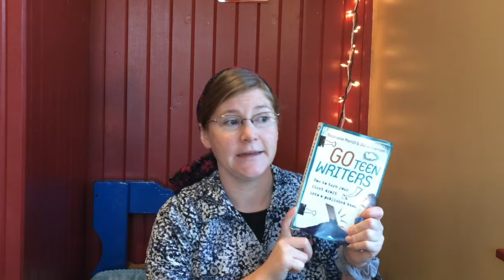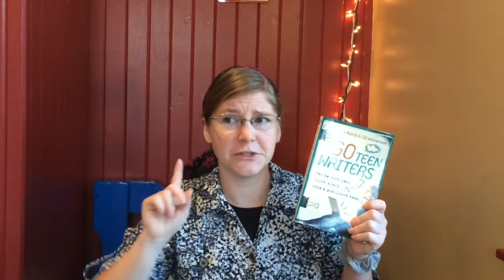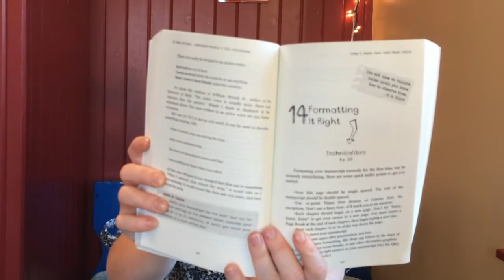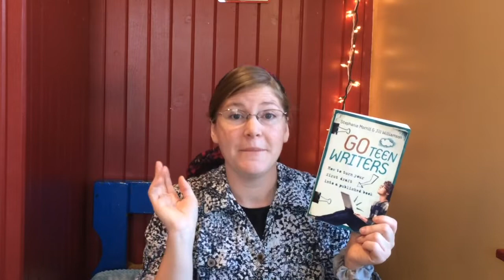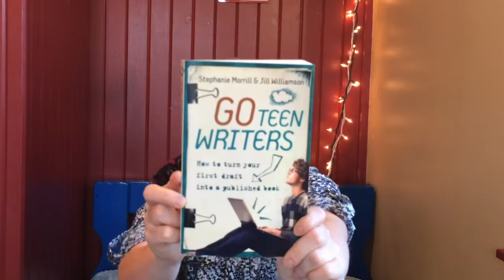Go Teen Writers Cover Reveal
Today I get to gush about my most favorite writing book ever. If you want to become a successful writer (no matter what your age!), then you should really check it out.